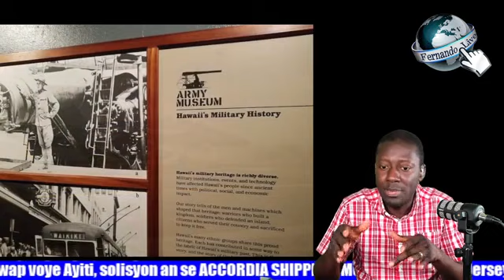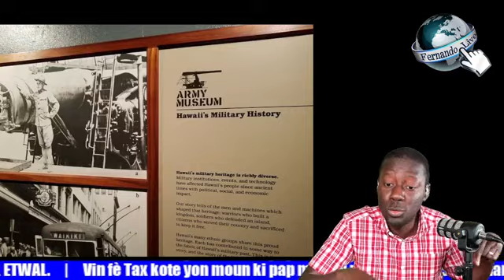Kamala Harris vini jodi a premye fanm ki gen pouvwa prezidan nan peyi Etazini..